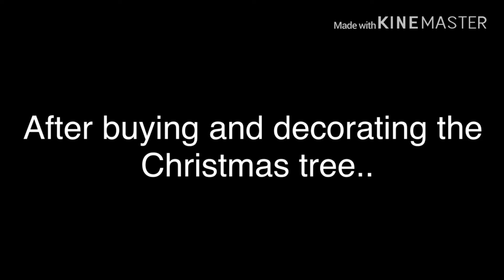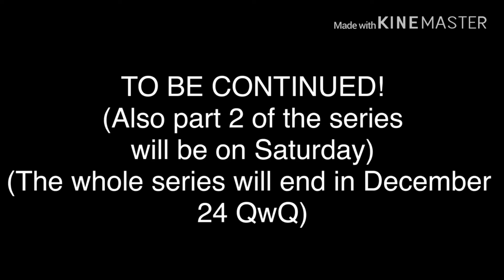•Christmas Celebration 2019•~||Part 1|| Gacha Emma_Playz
This series in total will be 15:00 mins,
This Series will end in December 24 or 25

(This is a Christmas Series! Hoped you enjoyed Part 1! QwQ!)